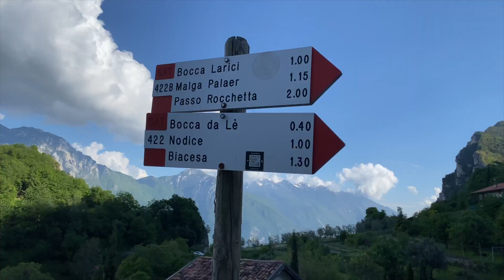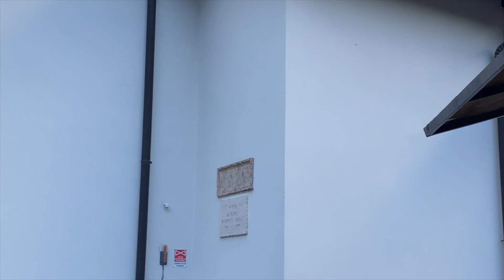Про Горы Италии и Озеро Гарда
Неожиданное путешествие в Горы Италии и Озеро Гарда